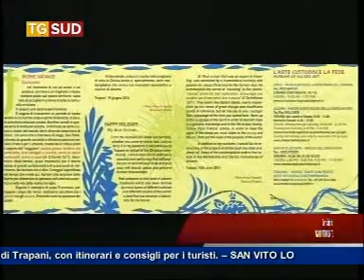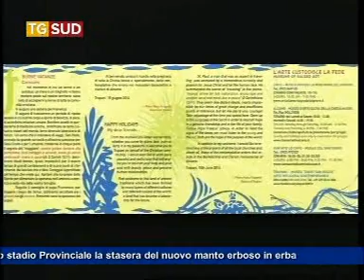Tg 30luglio 2014